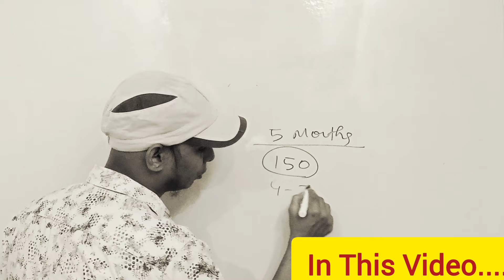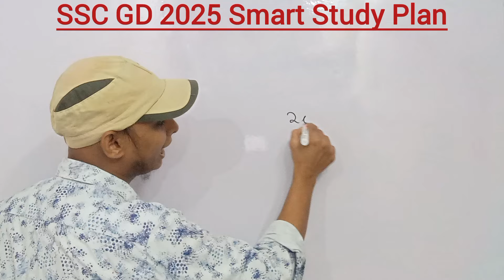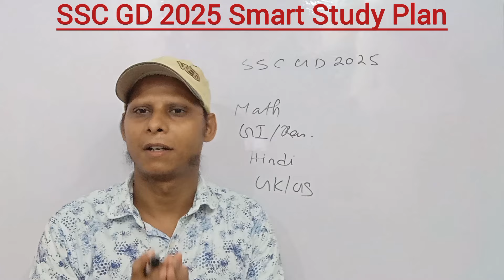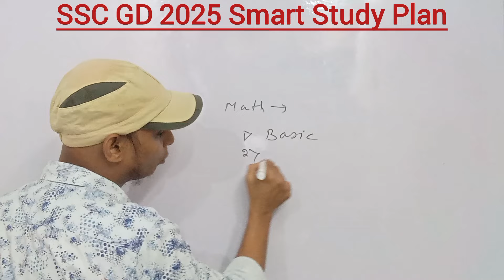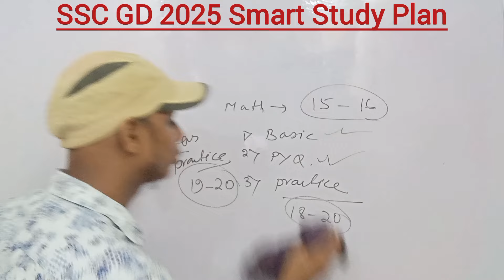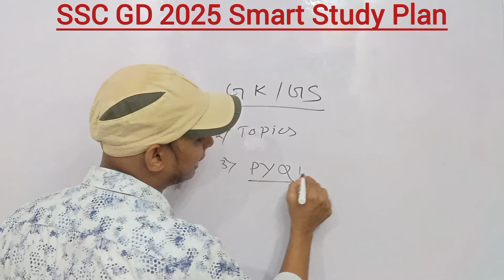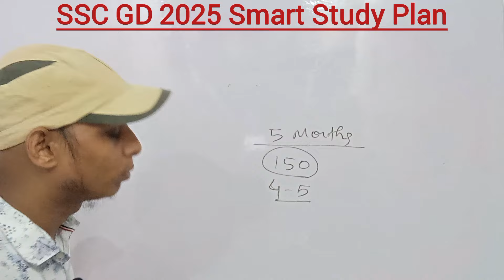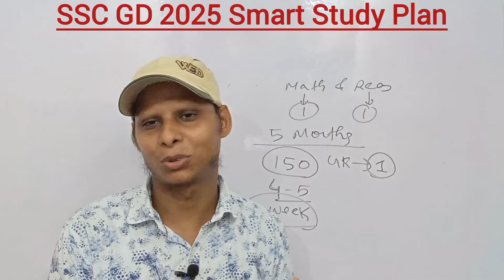SSC GD Exam 2025 Best Smart Study Plan | Follow করতে পারলেই 140+😀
ssc gd study plan 2024 bengali
ssc gd study plan 2024
ssc gd smart study
ssc gd ki smart study kaise kare
ssc gd study strategy
ssc gd how to study
ssc gd 2025
ssc gd best way to study